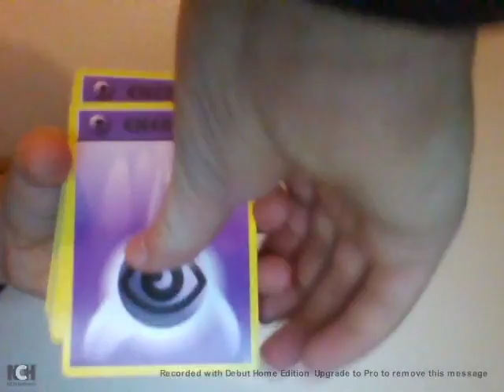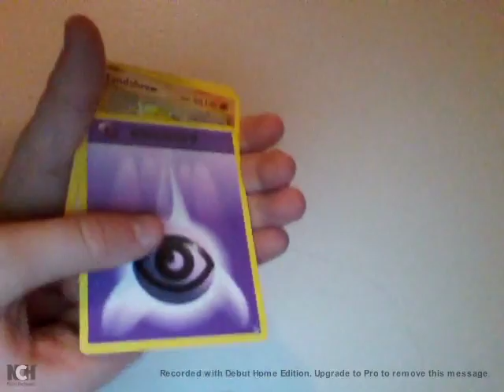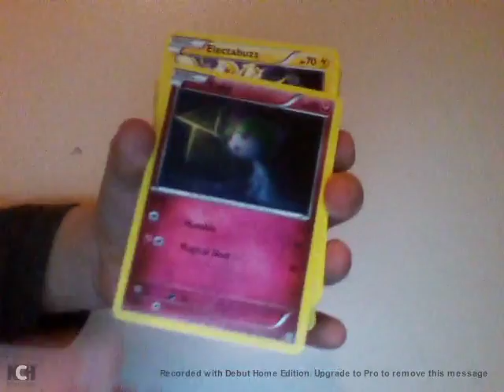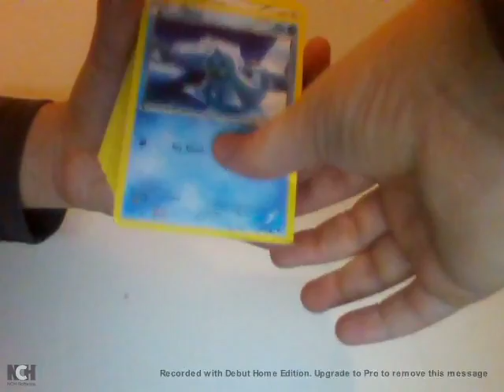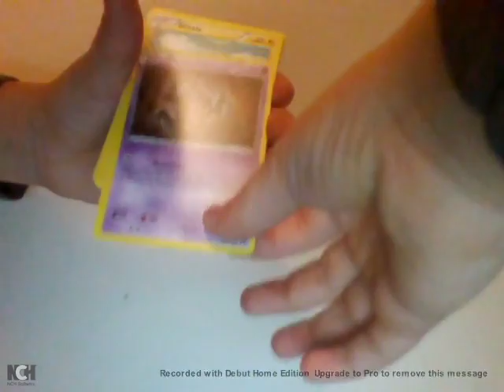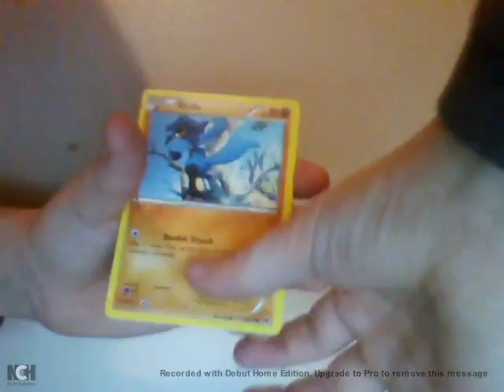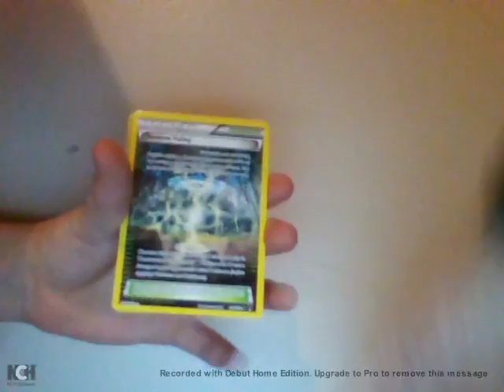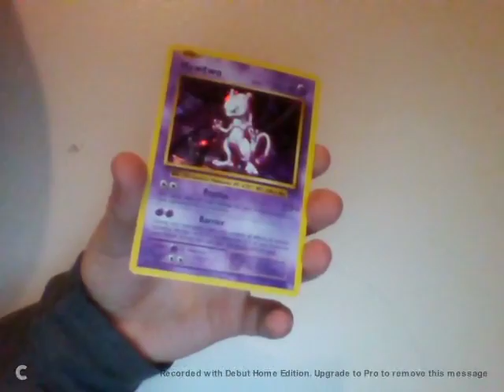Pokemon Card Opening (Mewtwo x 2)